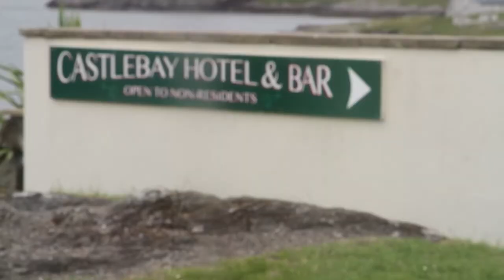whitepartridge: the Wedding of Catherine & David MacNeil